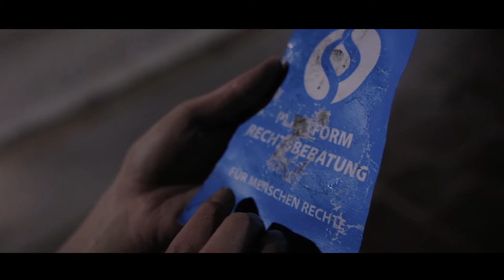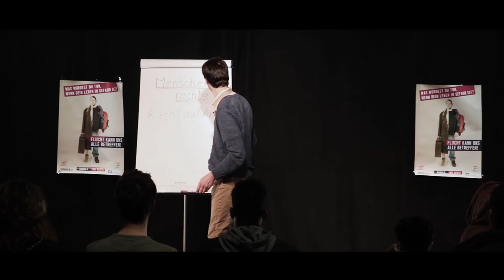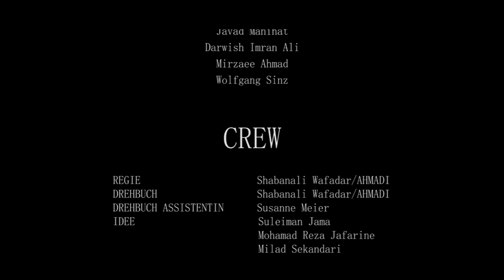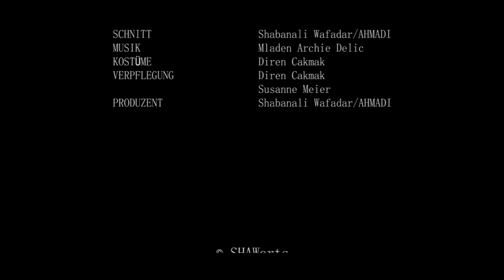AMINA (Official Video) / (امینا (فیلم کامل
Der Film beschäftigt sich mit den Bedingungen von geflüchteten Menschen während des Asylverfahrens.
Die Hindernisse und Begrenzungen denen die Protagonistin in dem neuen Land begegnet, lassen sie an einer positiven Zukunft aber auch an ungeteilten Menschenrechten zweifeln.
Gibt es für sie – und sie steht für alle Ankommenden in diesem Land – einen Weg ihre Würde zu wahren, ihr Recht auf persönliche Integrität einzufordern?

CAST: Anna Mariani, Christian Forster, Elia Hosseini, Yousuf Baashe, Mesut Onay, Susanne Meier und Veronika Schmidinger, Hassan Mohamed, Yousuf Baashe, Milad Sekandari, Berivan von Sartori, Amelie Erricher, Sarra Nsin und Jessica Liebl

HERZLICH DANK AN KOMPARSEN: Isolde Erricher, Abdul Hamid
Alkojak, Tim Kerti, Sabine Öfner, Nico, Freund von Nico, Safi Haidary, Ahmadi Bashir Ahmadi, Zahir Zeeg, Hamadi Mustafa, Mohammad Ali Laly, Jawad Naimi, Ehsan Hosaini, Saied Samadi, Javad Manihat, Darwish Imran Ali und Mirzaee Ahmad

EIN GANZ BESONDERES DANKESCHÖN AN: Mladen Archie Delic, Masoud Tafarohi, Safi Haidary, Ahmadi Bashir Ahmadi, Zahir Zeeg, Hamadi Mustafa, Mohammad Ali Laly, Jawad Naimi, Ehsan Hosaini, Saied Samadi, Javad Manihat, Darwish Imran Ali, Mirzaee Ahmad und Wolfgang Sinz

CREW:
REGIE: Shabanali Wafadar/AHMADI
DREHBUCH: Shabanali Wafadar/AHMADI
DREHBUCH ASSISTENTIN: Susanne Meier
IDEE: Suleiman Jama, Mohamad Reza Jafarine, Milad Sekandari, Sarra Nsin, Alexander Schirmer, Ajmal Parwani, Josh Makalintal, Susanne Meier und Shabanali Wafadar/AHMADI
KAMERA: Shabanali Wafadar/AHMADI
KAMERA ASSISTENT 1: Sharmaake Mohamed
KAMERA ASSISTENT 2: Mohamad Reza Jafarine
LICHT: Mohamad Reza Jafarine
DEKORATION: Mohamad Reza Jafarine
TON: Masoud Tafarohi, Elia Hosseini, Suleiman Jama und Mohamad Reza Jafarine
SCHNITT: Shabanali Wafadar/AHMADI
KOSTÜME: Diren Cakmak
VERPFLEGUNG: Diren Cakmak und Susanne Meier
PRODUZENT: Shabanali Wafadar/AHMADI

MIT FREUNDLICHER UNTERSTÜTZUNG VON: Land-Tirol, Stadt Innsbruck, Jugendzentrum Z6, Kinderbüro, Ho&Rock, Liebe & Lose, Die Bäckerei Klosterbackstube und Curious